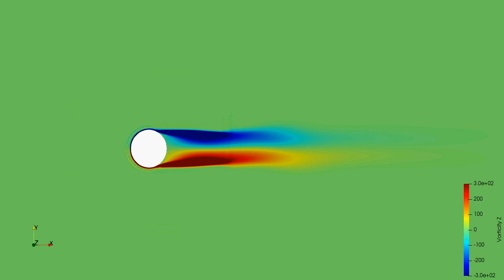Vorticity Contours of Freely Oscillating Cylinder